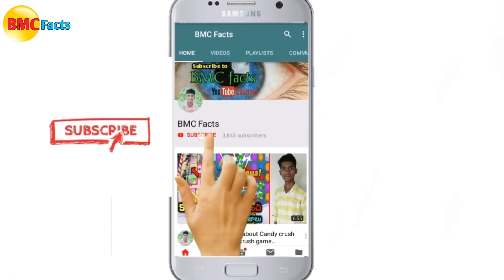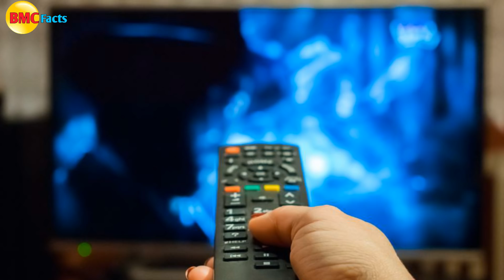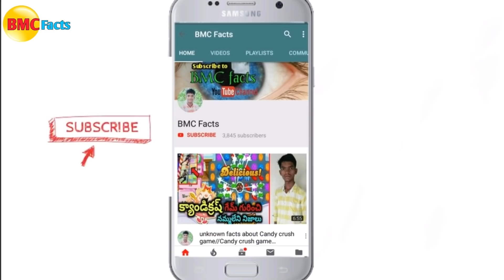Top 5 luxury prisons in the world | Luxury jails | Bmc facts | Telugu